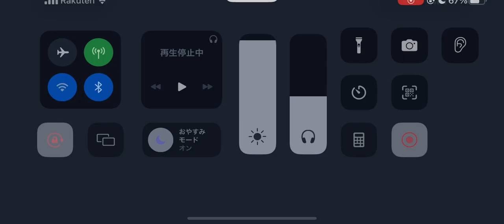第五人格 協力狩り 鹿 アン戦 月の河公園【記者 血塗れ天使】2023年7月15日